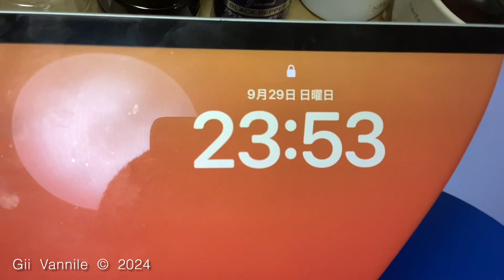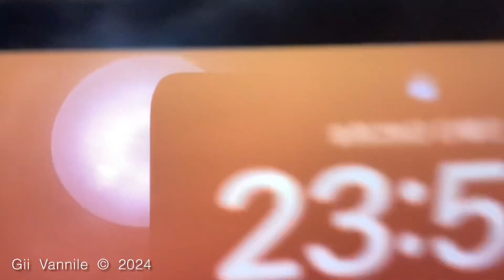03168 20240929 Sun. 23:53 夕食 １００円 iPad 2021 Kanji Hanano 花ノ莞爾 Mishima City Japan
Recording by iPad 2021
Sep. 29th 2024 Sun. 23:53

Edited by iPad 2021
Sep. 30th 2024 Mon. 00:05 am

Uploading

Sep. 30th 2024 Mon. 00:17 am